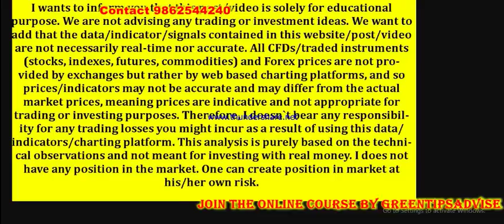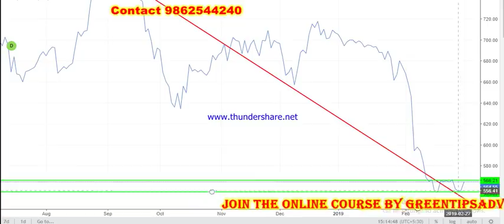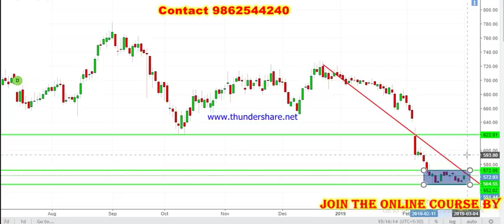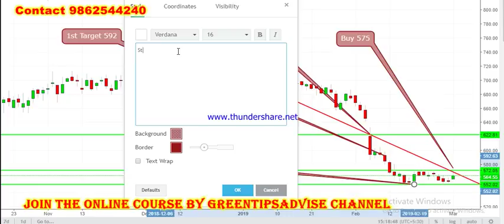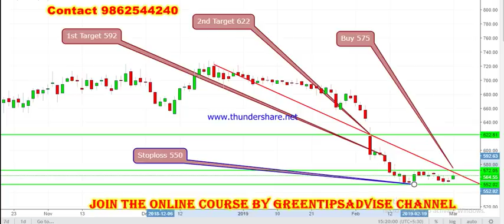TATA CHEMICALS || Positional Strong level for tomorrow with Strategy